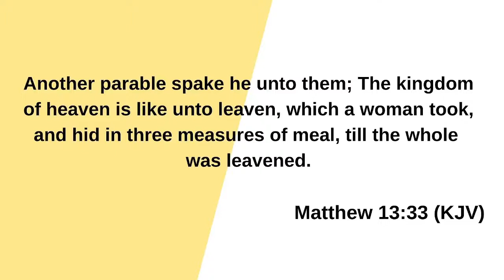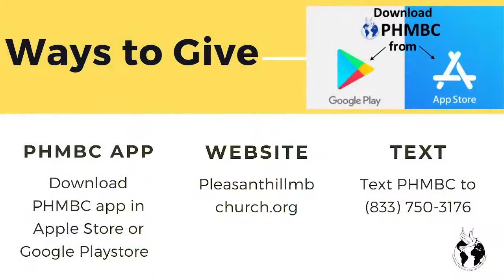1/4/22 - "Kingdom Relationships" - Pastor Whitaker